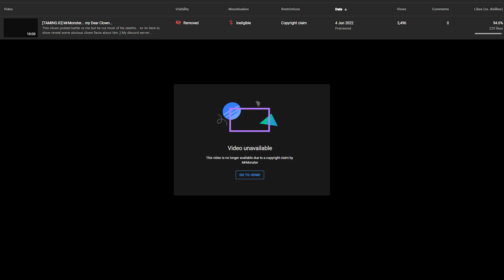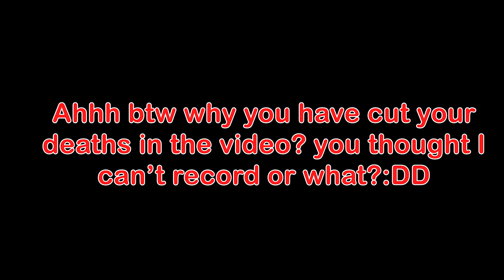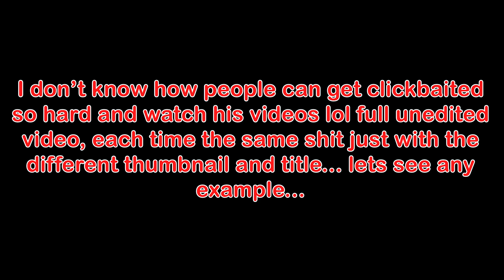[TAMING.IO] THE TRUTH ABOUT MrMonster...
Since my latest video got removed from YT Im forced to reupload previous video but removed some short clips so I don't get copyrighted again by the clown called MrMonster.